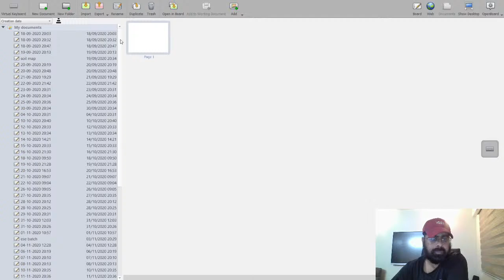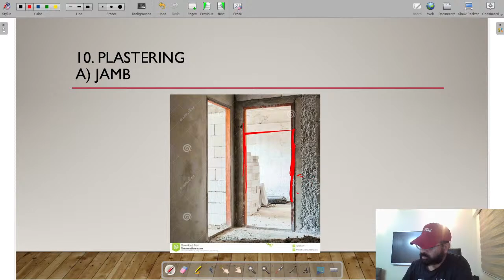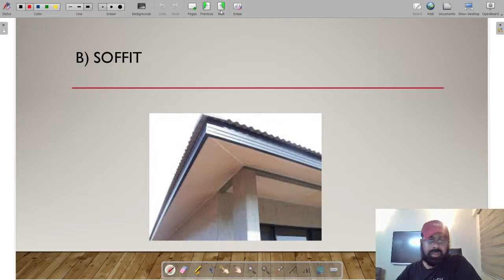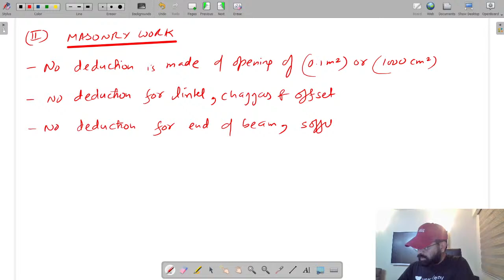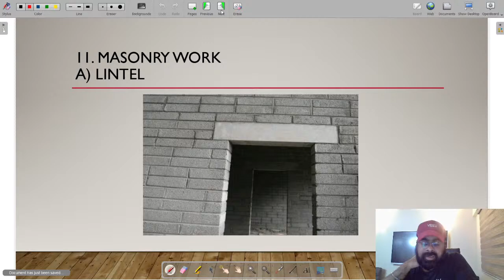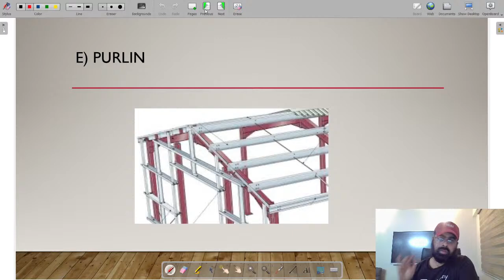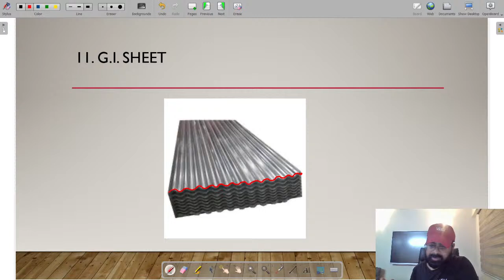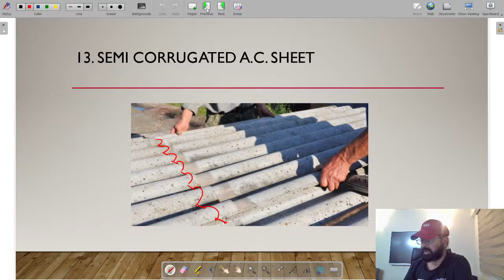Estimation and Costing - 8 | SSC JE 2021 | STATE AE 2021 | Jaspal Singh